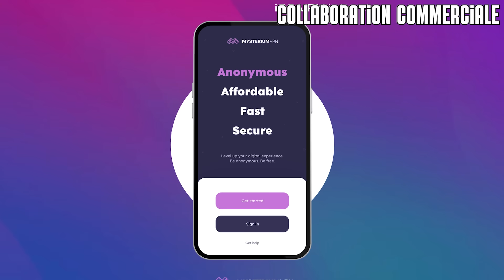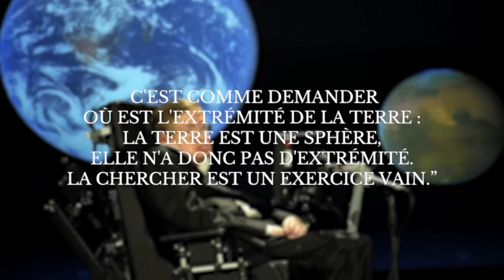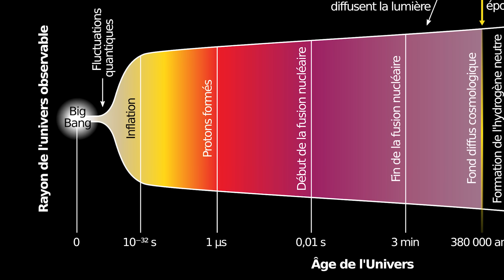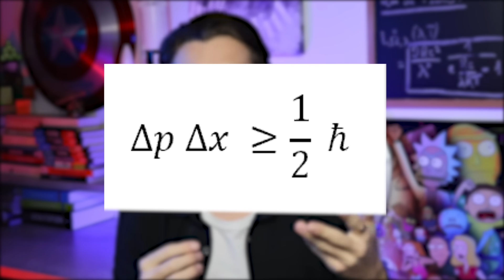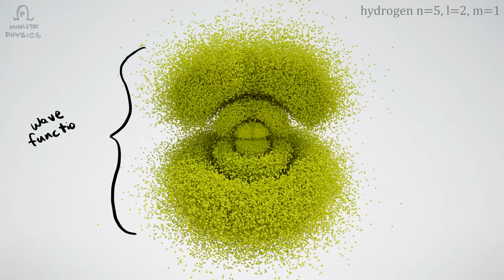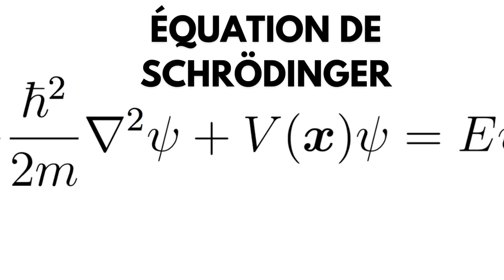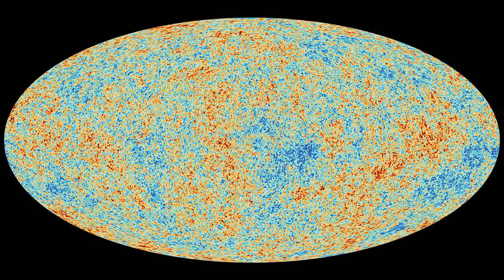Et si le temps n'était jamais né avec le Big Bang ?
Qu'est-ce que le temps et quand a-t-il commencé ? Dans cette vidéo, nous allons nous aventurer dans la quête de réponses à cette question. Le temps est défini d'une manière différente en fonction des domaines, mais il casse aussi bien la tête des cosmologistes que celle des philosophes. Essayons de comprendre le temps dans le domaine de la cosmologie, de la mécanique quantique et de la philosophie !

Bonne vidéo !

Sommaire :
     00:00 - 01:12 : Introduction
     01:13 - 02:20 : Sponsor
     02:21 - 04:09 : Perception classique du temps
     04:10 - 06:03 : Relativité du temps
     06:04 - 07:01 : Aspect philosophique
     07:02 - 10:50 : Cosmologie & Temps
     10:51 - 13:33 : Mécanique Quantique & Temps
     13:34 - 15:20 : Théories unificatrices
     15:21 - 16:51 : Justifications et Aides de la Chaîne